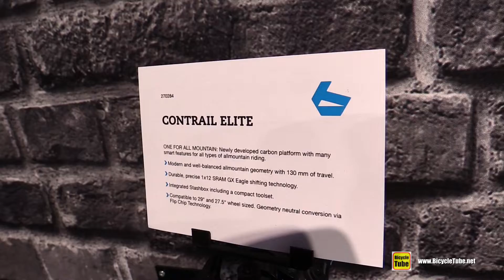2019 Bergamont Contrail Elite Bike - Walkaround - 2018 Eurobike